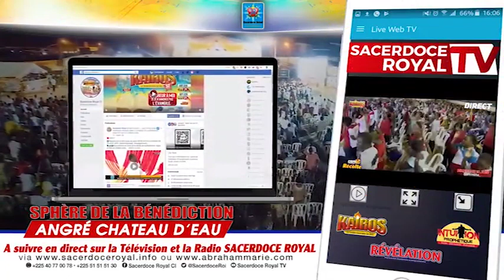Intuition Prophétique, le plus grand rassemblement des Prêtres - 2ème édition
C'est le plus grand rassemblement international des prophètes
Thème : « Avec le Saint Esprit, vous êtes ministre de la nouvelle alliance »
Intuition Prophétique, Voir au delà de l'ordinaire, Déclarer l'impossible afin de Posséder le surnaturel
Aimez👍
Partagez📣
Commentez✏
Aimez👍
Partagez📣
Commentez✏
Venez prier avec nous sur nos champs missionnaires :

📢  Intervention Divine et Exaucement, prière de combats et d'intercessions les vendredis à partir de 19h
🏠 A Abidjan à Sphère de la Bénédiction, juste en face du château d'eau Cocody Angré

📢  Révélation, Temps de prière, d’Enseignements, de Louange et Adoration les dimanche à partir de 15h
  🏠 A San-Pédro. à Sphère de la Bénédiction

📢  Kairos, Temps favorable de Dieu. Chaque trimestre (Mars, Juin, Septembre et Décembre)
 🏠 En Côte d'Ivoire à Sphère de la Bénédiction, juste en face du château d'eau Abidjan Cocody Angré.
🏠 En France à 52 Place de Torcy, 75018 Paris, Saint-Denys de la Chapelle
🏠 Au Canada 7675 rue Édouard LaSalle, Paroisse Notre-Dame du Sacré-Cœur
🏠 Au

📢   Leader Time - Prière des Décideurs, Prière mensuelle des décideurs pour comprendre la pensée de Dieu pour les affaires ou impacter nos finances.

📢  Intuition Prophétique, temps d'envolée prophétique, la plus grande évangélisation organisée un fois l'an, la première semaine de Décembre

📱 Installez notre application mobile SACERDOCE ROYAL, disponible sur tous les Stores